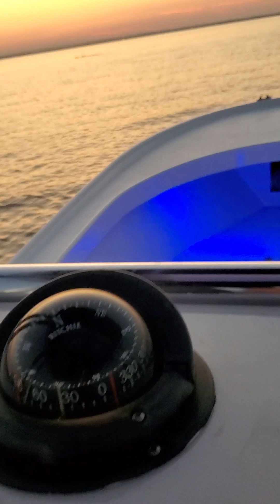Sunset cruise with Jolly Mon Dolphin weekend of JB RIP.